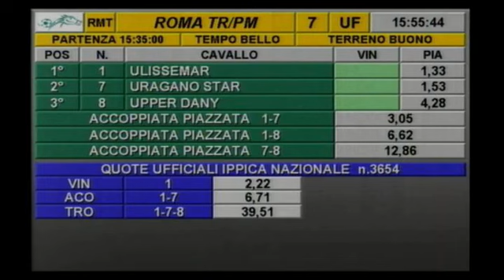rm 20171206 07 p rinascita